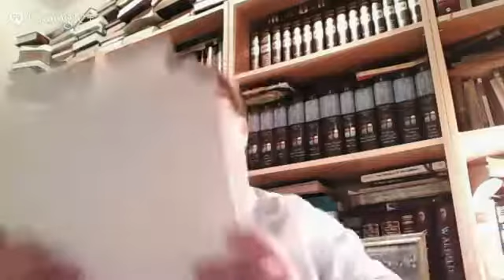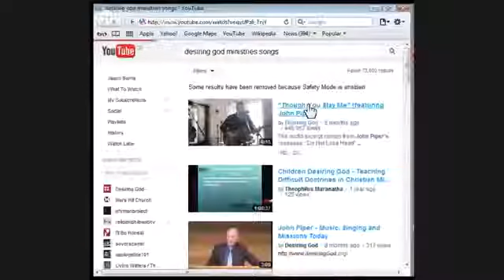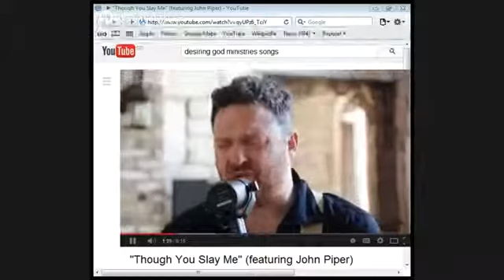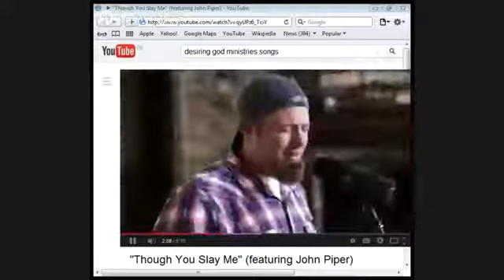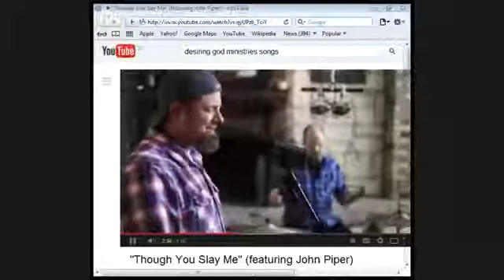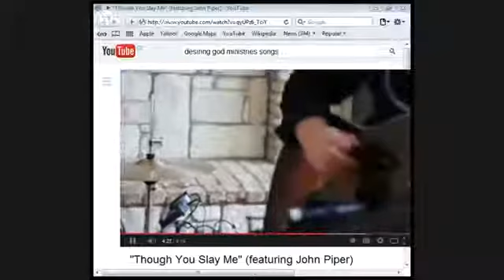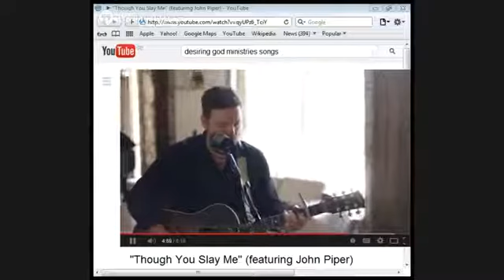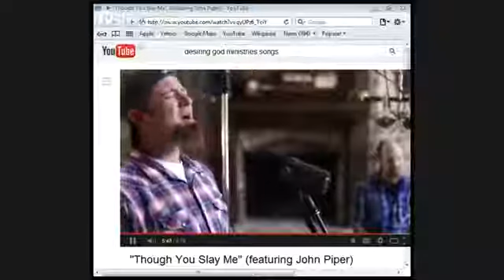The Grace of God by Jason Burns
Jason Burns